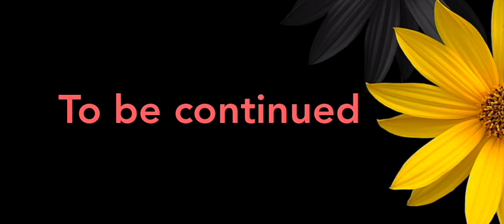Das family reception party....